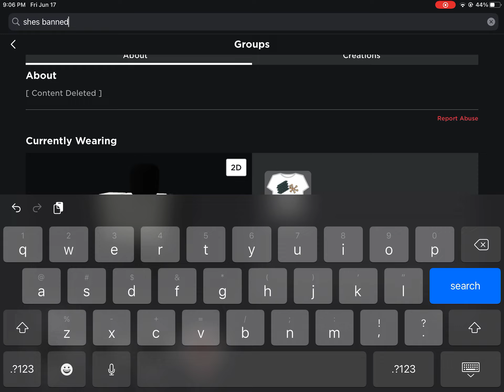Explorer Elizabeth got banned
I think the hacking part of the three hackers was all fake. I think they just wanted to get famous.